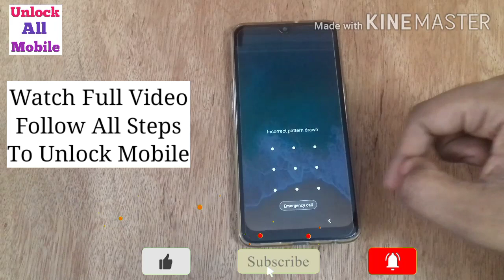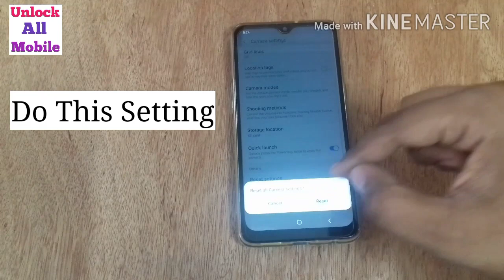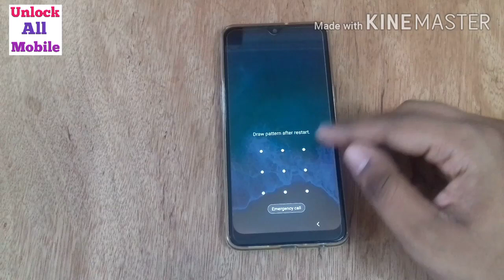How To Unlock Android Phone If Forgot Pattern Lock | Pattern Lock Remove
how to unlock pattern lock on android. how to unlock pattern lock on android without losing data. how to unlock forgotten pattern on android. how to unlock pattern lock on android oppo. how to unlock pattern lock on android vivo. how to unlock pattern lock on android samsung. how to unlock app pattern lock on android

This tutorial addresses the following issues:
Queries Solved :)

1 How to bypass android lock screen
2 Unlock Pattern PIN and PASSWORD LOCK without Factory Reset
3 Pattern Lock kaise tode or kaise khole
4 how I break pattern lock and password lock in Android mobile
5 Types of Method to break pattern lock
6 Unlock Pattern Lock Without Erasing data
7 This way to unlock pattern and password lock in android device
8 How to bypass android lock screen without computer